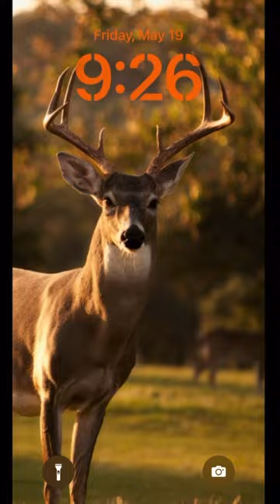lockscreen edit deer foryoupage fyp shorts